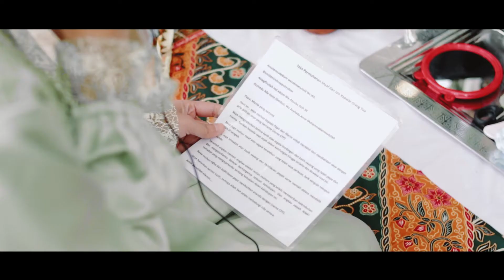The Wedding Day, 28 November 2021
All that I can say, I am blessed to have you Nenden Ayu